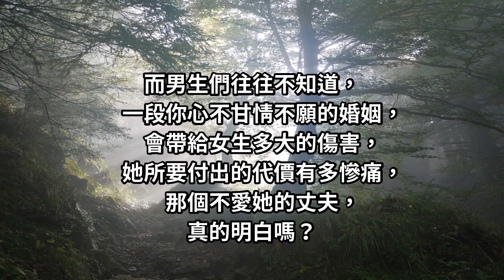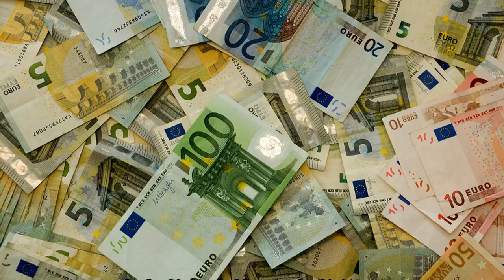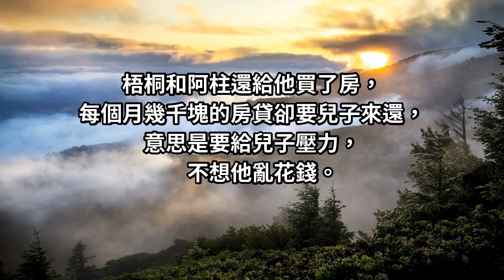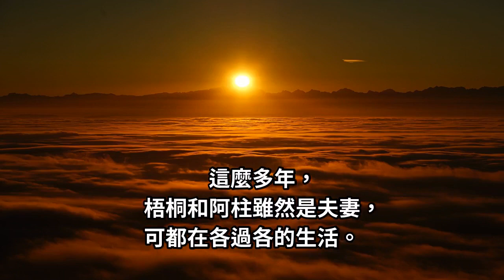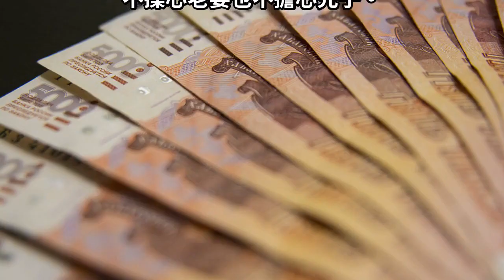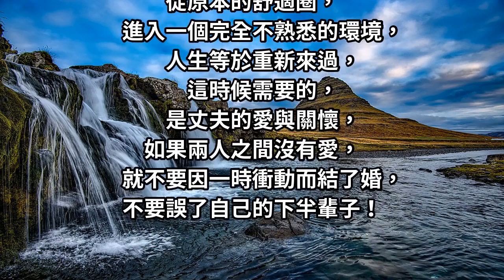女人嫁錯老公，到底有多可怕？一個五十歲女人的悲慘一生，太心酸！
縱使看她臥病在床，他也無動於衷。
一個女人最悲慘的一生莫過於此了吧.